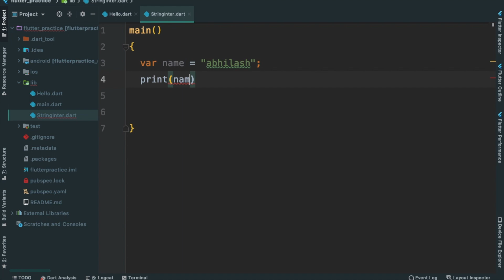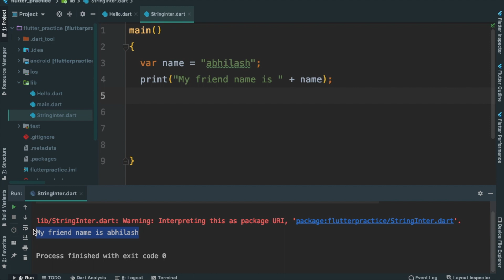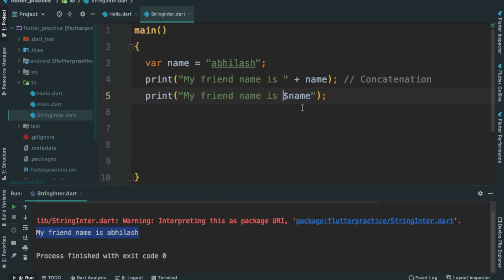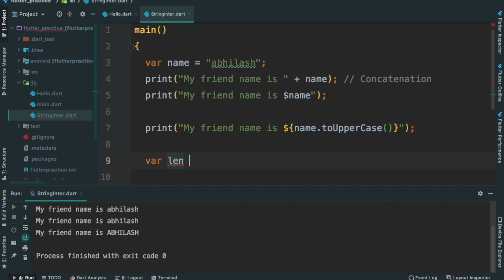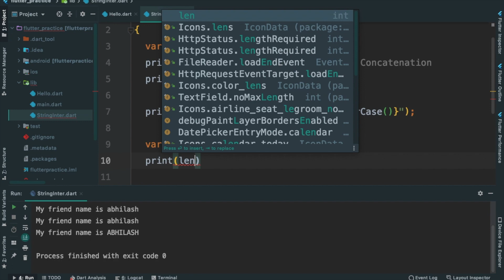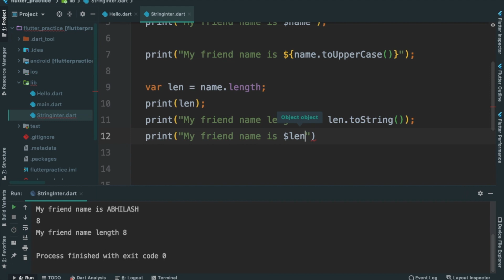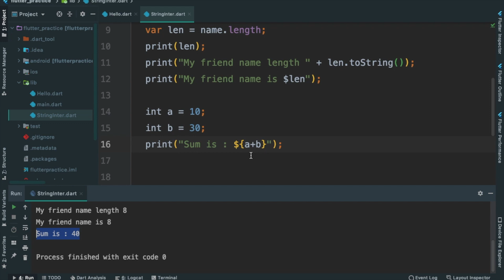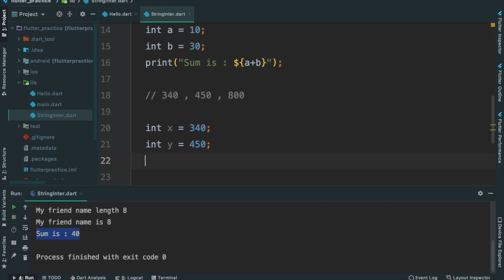14 Concatenation And Interpolation in Dart | Flutter Developer Course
Learn dart programming in Malayalam language. Learn mobile app development (Flutter) in a month. How to tackle string interpolation and concatenation ?